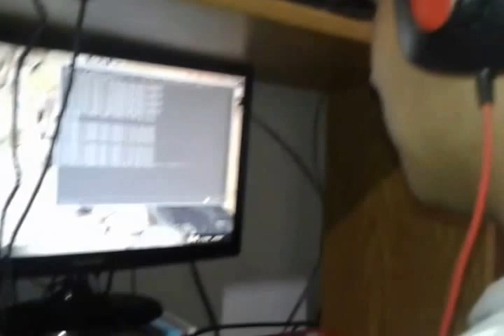JUGANDO AL CUNTER con mi bro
En realidad no se jugar pero bueno jajaja que se le va hacer bien merecida victoria para él